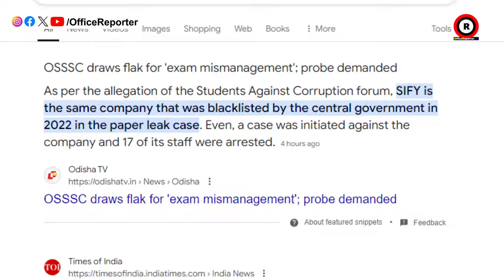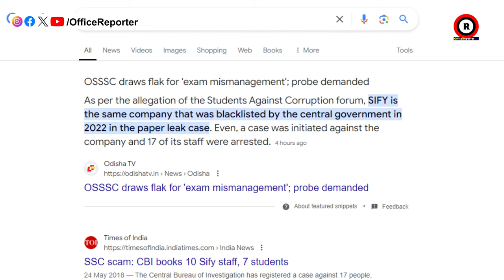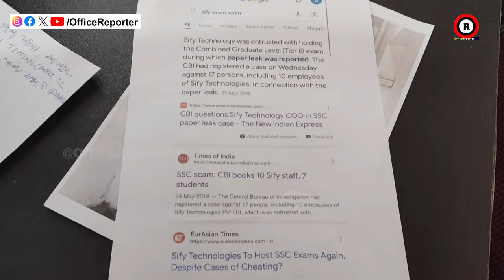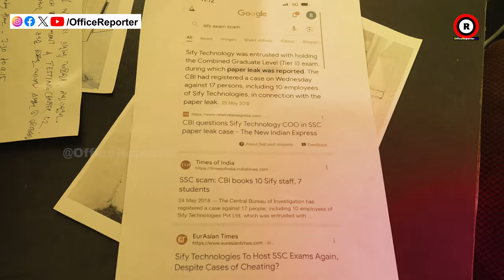ପ୍ରଶ୍ନପତ୍ର ପ୍ରଘଟ ପରେ ମଧ୍ୟ ପରୀକ୍ଷା କିପରି ହେଉଛି || OSSSC Exam || Office Reporter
odisha news
naveen patnaik
pratidin news
odia news
odisha live news
odisha live